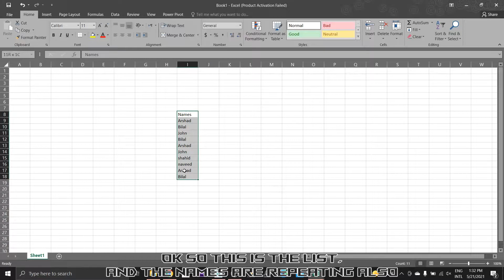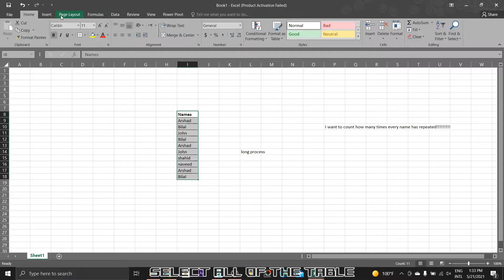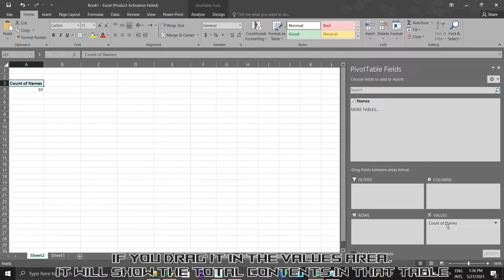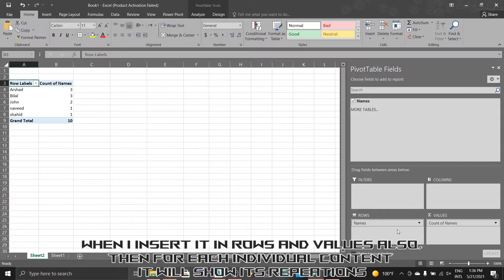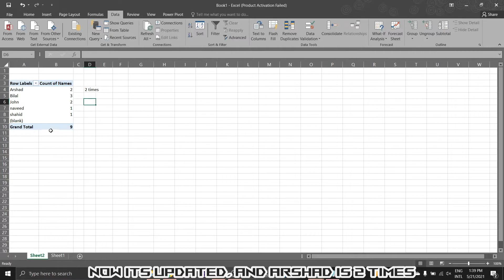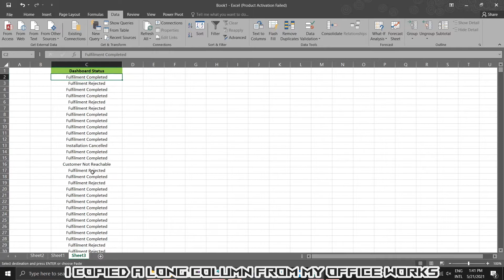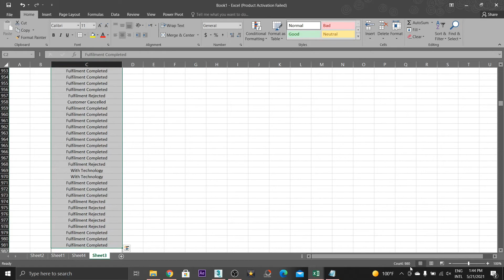Pivot Table Tutorial in Microsoft Excel | How to use Pivot Table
Hi Guys,,, here is another tutorial showing the pivot table work.

What is the use of the pivot table in microsoft excel.

Its is very usefull tool that can take out very usefull information from large sets of data.